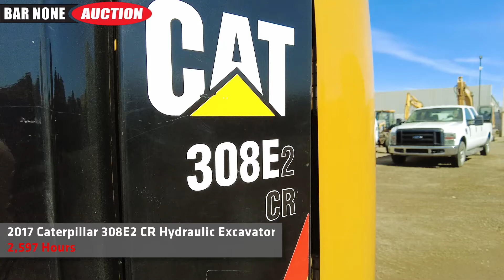2017 Caterpillar 308E2 CR Hydraulic Excavator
Watch this 2017 Caterpillar 308E2 CR Hydraulic Excavator at work!
S/N: CAT0308EEFJX08771
CAT 66HP Tier 4F Diesel 2 Speed
EROPS, A/C Heat, LCD Monitor, Rear Facing Camera, Combination Auxiliary Hydraulics, Tool Select, Swing Boom, 91" Dozer Blade, Unused Bucket w/ Teeth, Hydraulic Quick Coupler, Unused Hydraulic Thumb, 18" Steel Tracks w/ Rubber Pads
Hours: 2,597